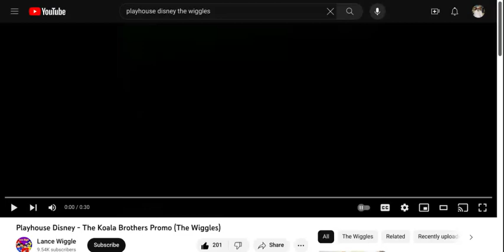Playhouse Disney - The Koala Brothers Promo (The Wiggles)